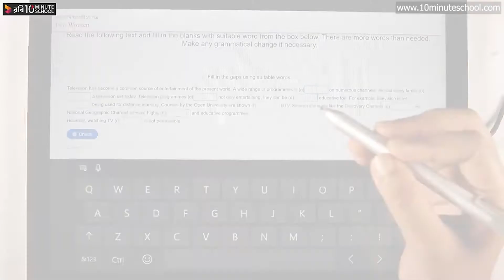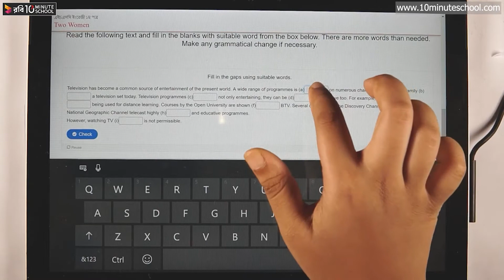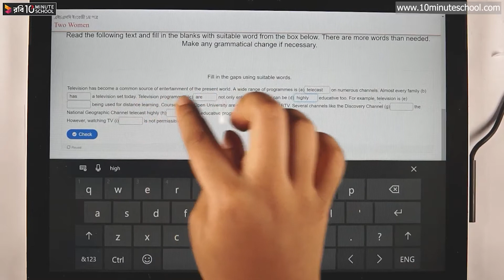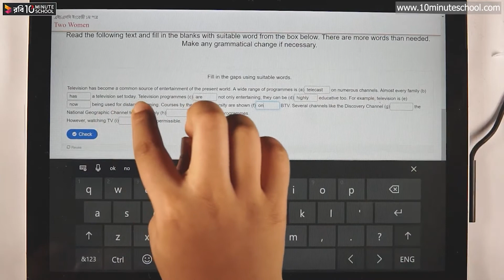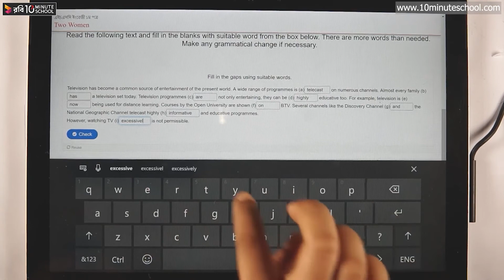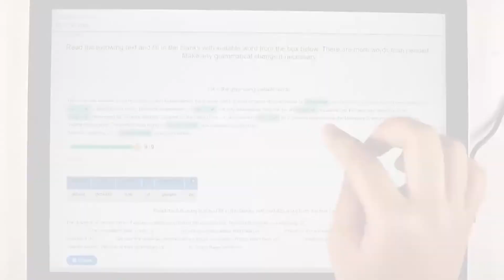01.36. Unit 1 : Lesson 3 - Two Women (Fill in the gaps using suitable words) [HSC]